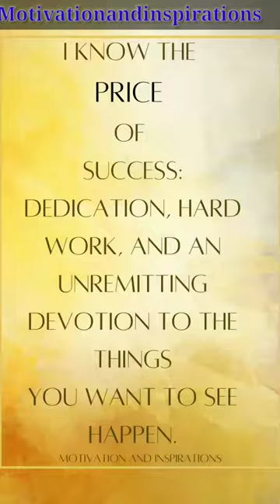I know the price of success dedication hard work and an unremitting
I know the price of success dedication hard work and an unremitting devotion to the things you want to see happen#Motivationandinspirations#short